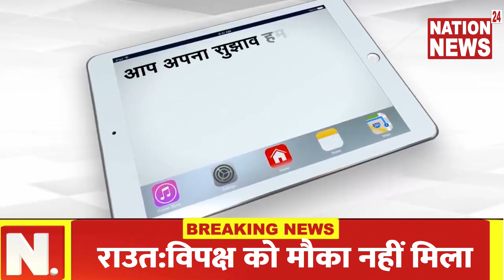INDOUR II फाइनल ईयर के छात्र ने लगाई फांसी II NATION 24 NEWS